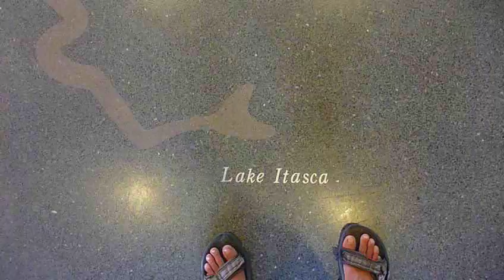Mississippi River Replica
Here I am at the National Mississippi River History Museum in Dubuque, Iowa, retracing my progress down the river so far.